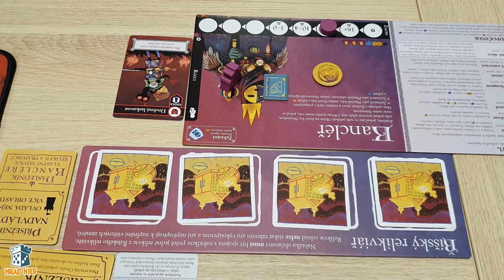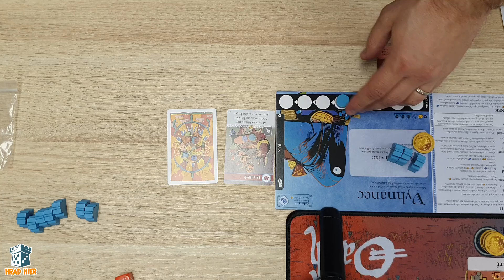Oath: Kroniky říše a vyhnanství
Ľubo,  Ivo, Paľo a Gabika zdieľajú svoje prvé dojmy zo spoločenskej hry

00:00 - Úvod
00:24 - Predstavenie
05:32 - Prvé dojmy